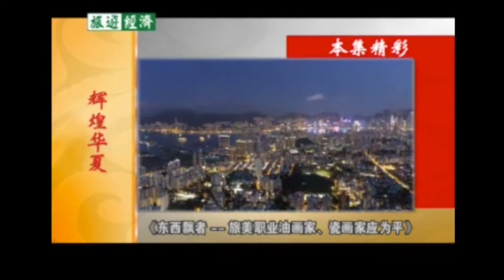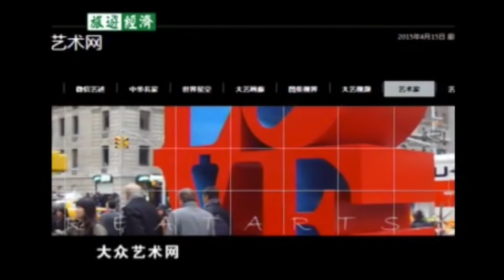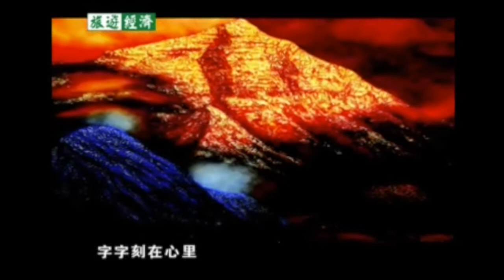大众艺术网：辉煌华夏 · 东西飘者 —— 旅美职业油画家、瓷画家应为平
辉煌华夏 · 东西飘者 —— 旅美职业油画家、瓷画家应为平
感谢：
泰隆泰实业有限公司
文化中国传媒股份有限公司
中国旅游与经济电视台
鼎富世纪影视文化有限公司
《辉煌华夏》栏目全体摄制、制作团队